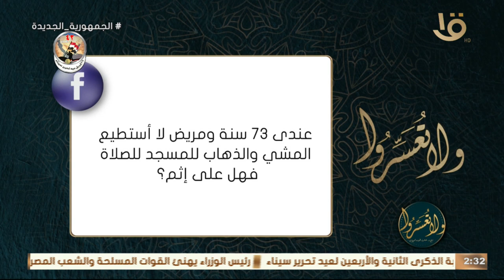ولا تعسروا | هل يوجد إثم على كبار السن لعدم قدرتهم الذهاب الي المسجد ؟ رد . عمرو الورداني